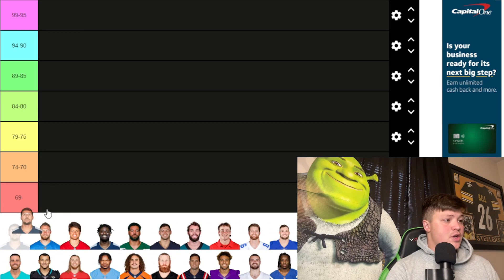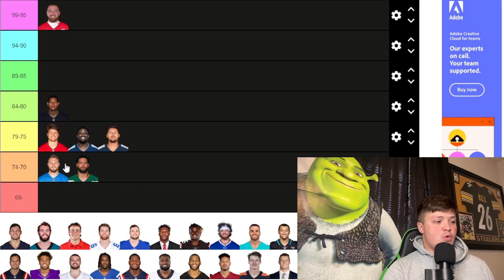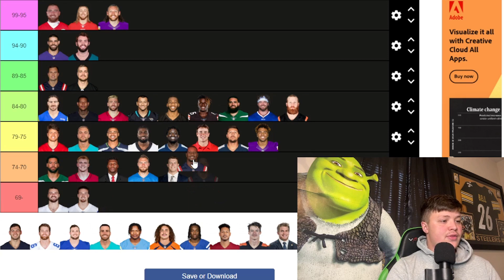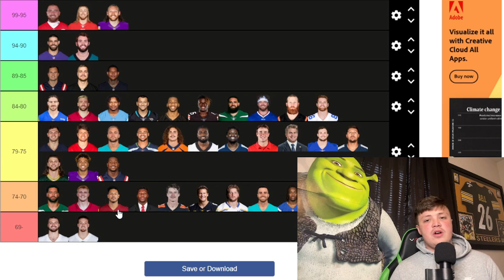Giving NFL Players their MADDEN 24 Ratings! (TIGHT ENDS)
Giving NFL TEs Their Madden Ratings if I was the deciding factor